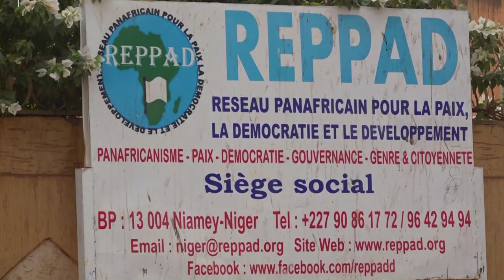Ibrahim Traore, Niger & Mali Launch Top Secret Military Force.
In this video, we discuss the launch of a top-secret anti-jihadist force by Niger and Mali. The force, led by Ibrahim Traore, is aimed at combating the growing threat of jihadist extremism in the region. We delve into the details of the force's mission, composition, and tactics, as well as the geopolitical implications of this joint effort by Niger and Mali. Join us as we explore the latest developments in the fight against terrorism in West Africa. Don't miss this informative and insightful video!